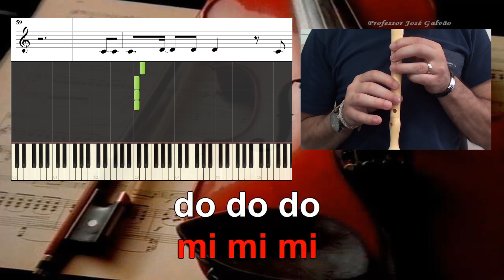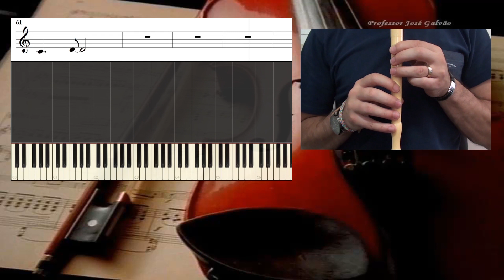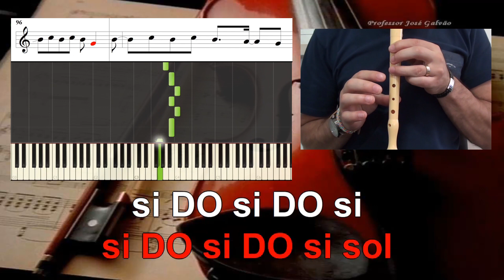Señorita Shawn Mendes & Camila Cabello Educacao Musical Jose Galvao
Um dos temas mais pedidos do canal este ano: Señorita, um êxito resultante da parceria entre Shawn Mendes e Camila Cabello.
Fiz pequenas alterações na linha melódica para facilitar a execução.

Letra / Lyrics
Yeah no
Sapphire moonlight
We danced for hours in the sand
Tequila sunrise

Cifra melodica
DO la mi
DO si sol
DO si la si
DO sol mi
DO si sol

DO si la sol fa
DO DO DO
fa fa
DO DO DO
si DO si DO si sol
si DO si DO si

DO la mi
DO si sol
DO sol mi
DO si sol

DO DO DO
fa fa
DO DO DO

mi re mi re do
mi re mi re do do
mi re mi fa
mi re do do
re re re
do do re

re re re

DO la mi
DO si sol
DO sol mi
DO si sol

DO DO DO
fa fa
DO DO DO

DO la mi
DO si sol
DO sol mi
DO si sol

DO DO DO
fa fa
DO DO DO

re re re
do do re
DO la mi
DO si sol
DO sol mi
DO si sol

DO DO DO
fa fa
DO DO DO

DO la mi
DO si sol
DO sol mi
DO si sol

DO DO DO
fa fa
DO DO DO

la si DO
RE DO si
sol sol sol
la si DO
RE DO si
la la la
la si DO
RE DO si
sol sol sol
si sol sol sol

DO la mi
DO si sol
DO sol mi
DO si sol

DO DO DO
fa fa
DO DO DO
la sol la